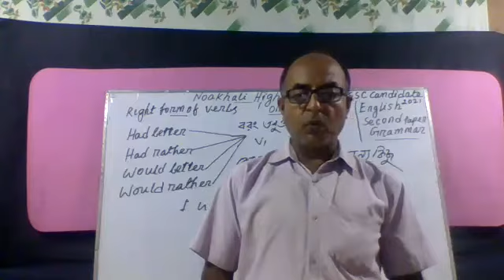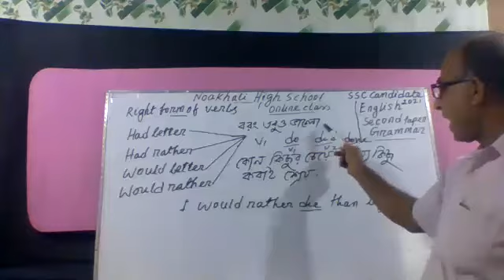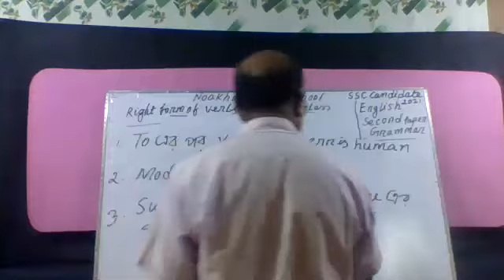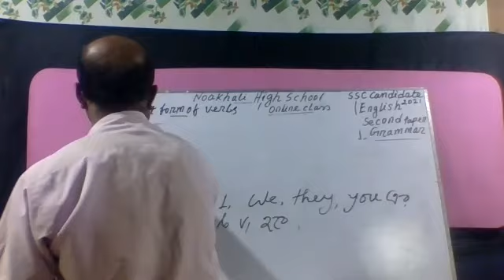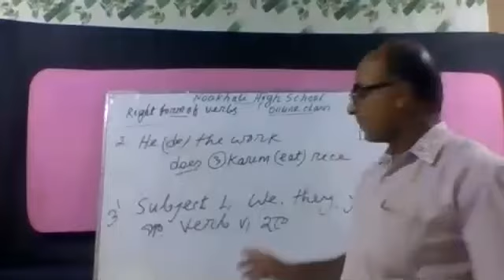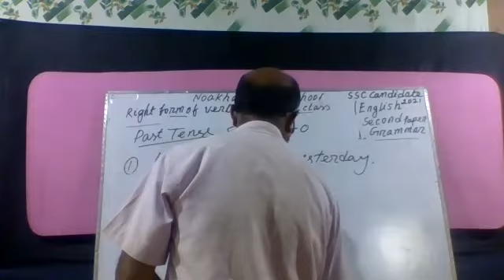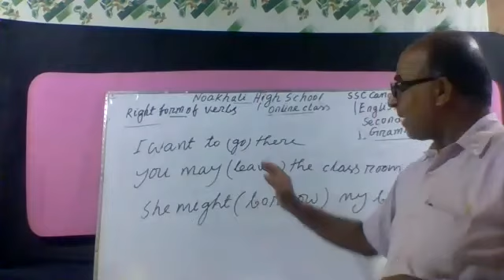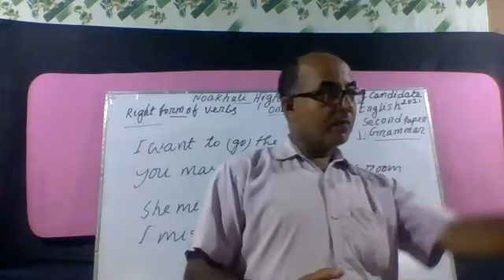ONLINE CLASS, S S C CANDIDATE 2021,ENGLISH SECOND PAPER GRAMMAR RIGHT FORM OF VERBS, RULES.